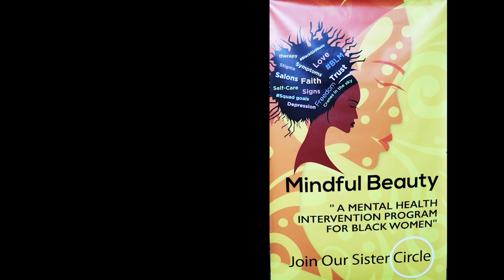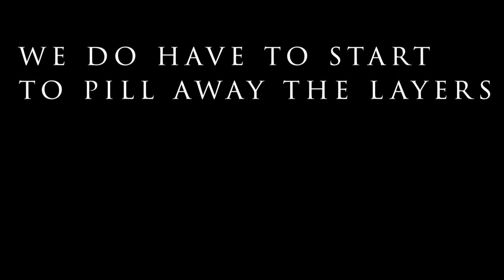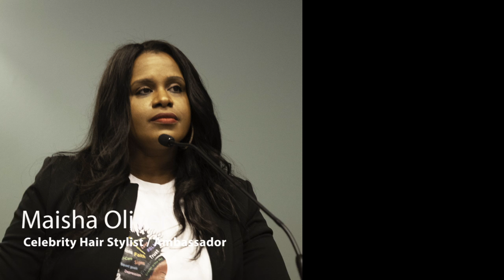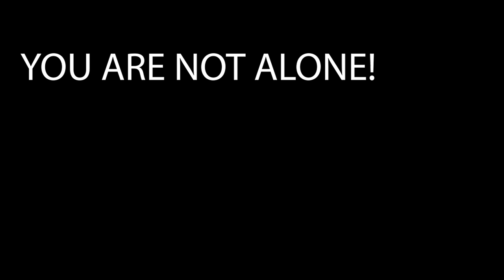Black Beauty Talk Live at KJLH Women's Conference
Beauty Shop Talk presents Mindful Beauty- A Candid Conversation about Depression and the Effects on Our Mind * Body & Soul

What: KJLH Women's Health Expo When: Saturday, May 4th, 2018 Where: Long Beach Convention Center Event Time: 8am to 4pm

Participants:
Margo La Drew, Black Beauty Shop Foundation

Dr. Cynthia Davis, Charles R. Drew University of Medicine and Science

Janae Asali Oliver, Kaiser Permanente/ Founder, Mindful Beauty

Sonya Aadam, CEO, California Black Women’s Health Project

Maisha Oliver, Celebrity Hairstylist